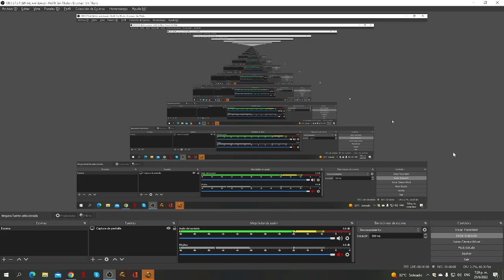The Yonko 119 Free Lv W/KingNunez